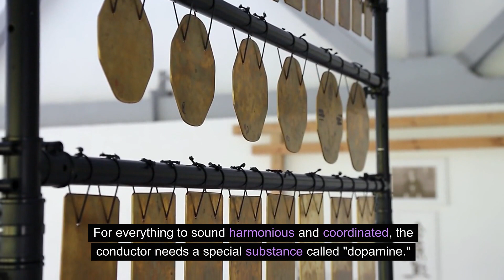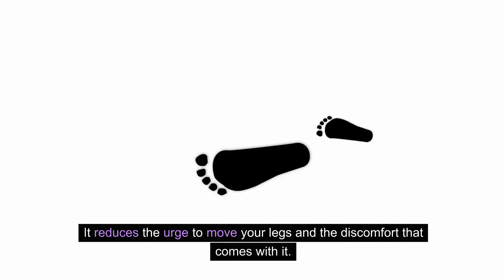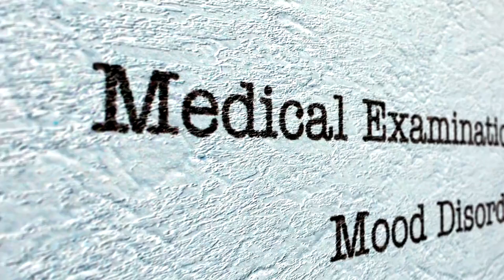What is Pramipexole (Mirapex ®)?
In this video we discuss Pramipexole (Mirapex ®) is, when it used, how it works, common side effects, and other important information about this medication.